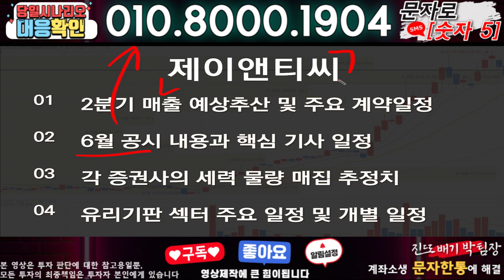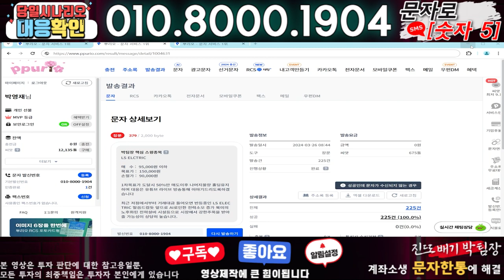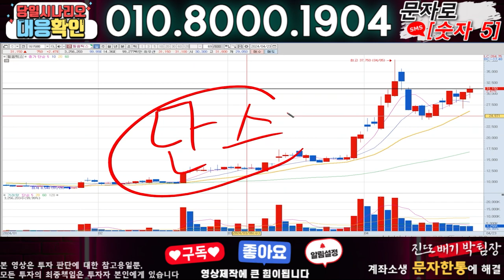제이앤티씨 ) 3분전 기습속보-공식입장발표!! 무슨일인가?